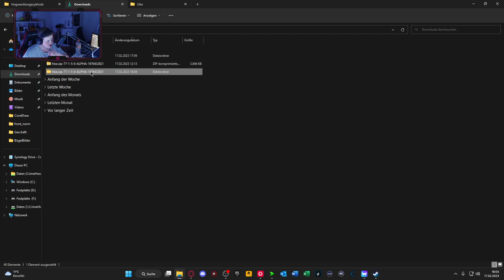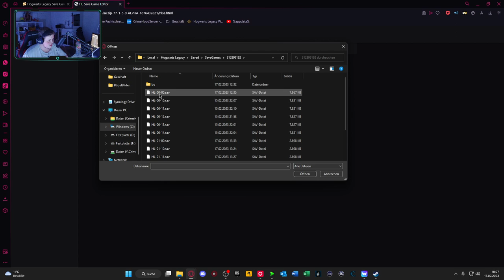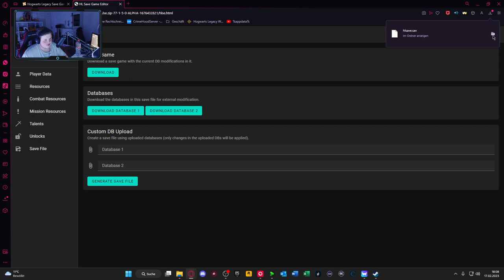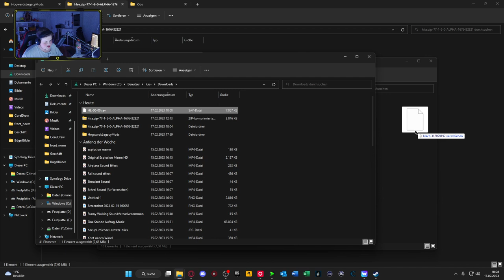Hogwarts Legacy Mod Menu FREE Talentpunkte, Name ändern und co. | Save Game Editor | PC | Deutsch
Herzlich willkommen zu diesem Video. Ich freue mich, dass du eingeschalten hast.
Über eine Bewertung, einen Kommentar und ein Like würde ich mich freuen.
Danke für alles! Schüüüüssss

🕹Equipment💻

Pc Komponenten: AMD Ryzen 7
2700X 8x3,70 GHz, GeForce RTX 2060
6GB, 16 GB RAM, 1000 GB HDD, 240 GB
SSD, Windows 10, WLAN

❗️ Alle Links sind nur gekürzt. Ich selber verdiene kein Geld damit ❗️